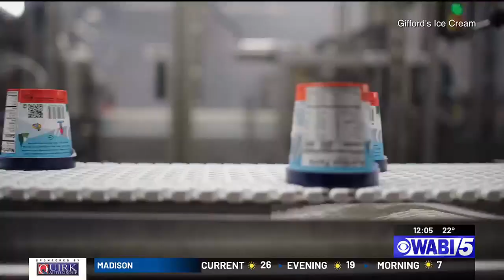Gifford's Ice Cream Skowhegan plant resumes production after fire